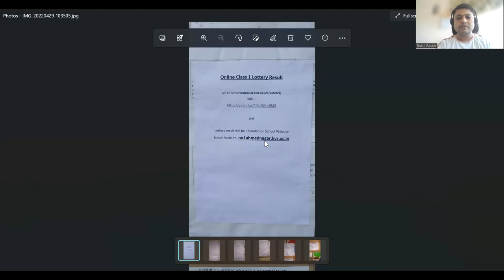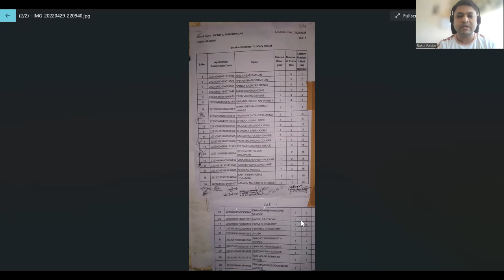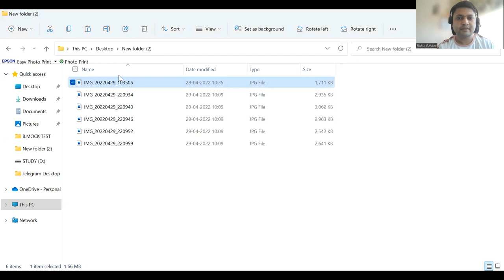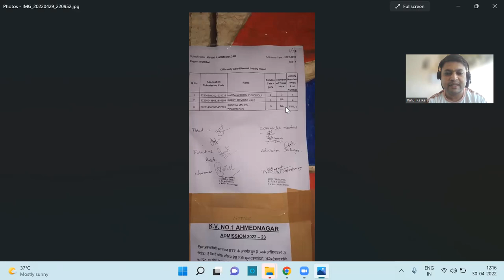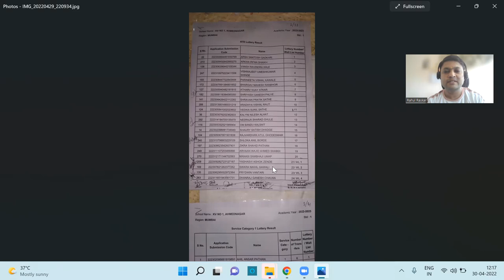Kendriya Vidyalaya Admission Class 1